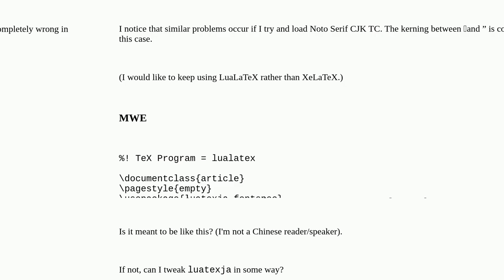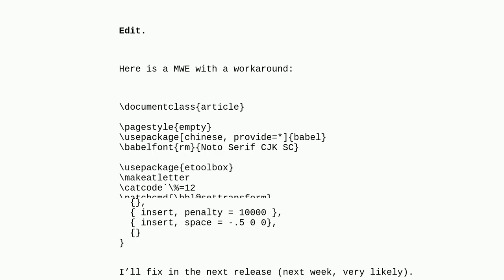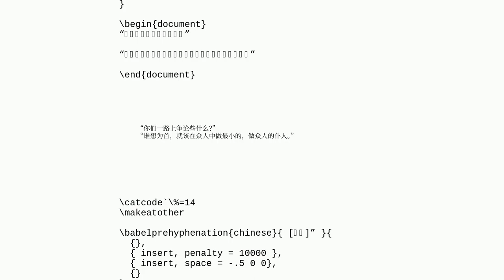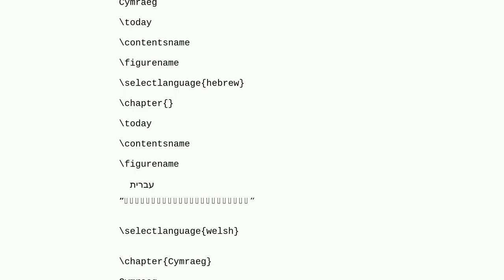Tex: Punctuation kerning with luatexja and Simplified Chinese Script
Punctuation kerning with luatexja and Simplified Chinese Script

A special thanks goes out to the community

  luatexja chinese kerning